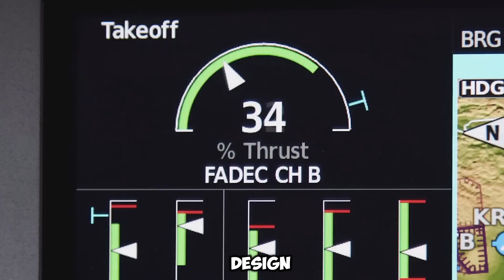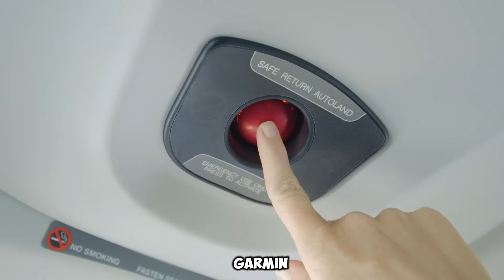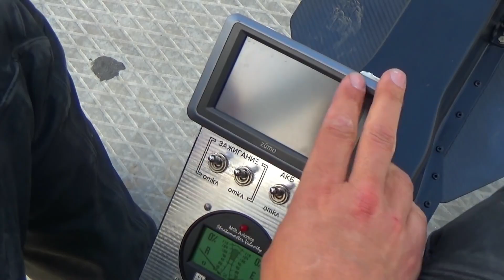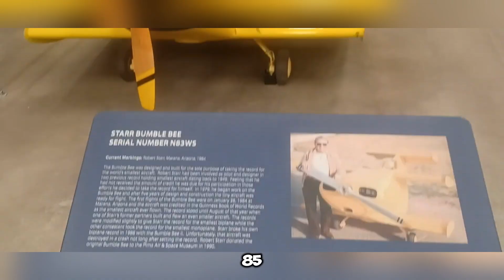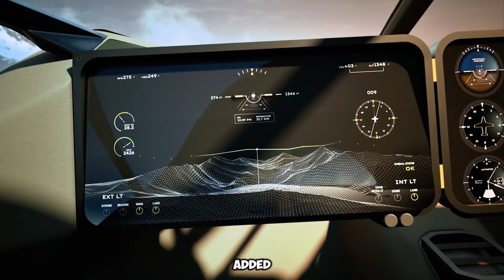Top 5 TINIEST Aircraft That Will Blow Your Mind!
Discover the 50 smallest and most incredible mini aircraft from around the world! From single-seat micro planes and jet-powered wings to foldable aircraft and personal helicopters, these tiny flying machines prove that big dreams come in small packages. Designed for innovation, portability, and personal adventure, these mini aircraft are used for recreation, training, and even military scouting. Explore the most compact flying machines on Earth — some of which you can even build at home!